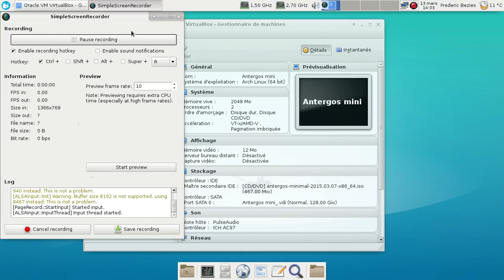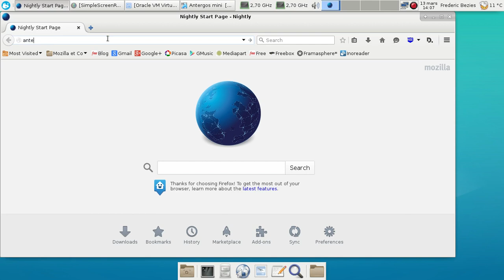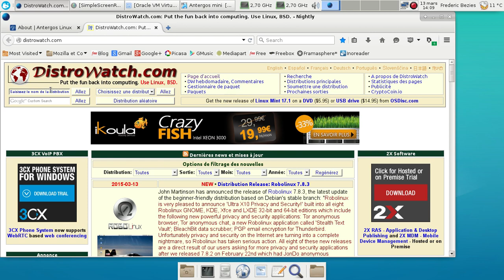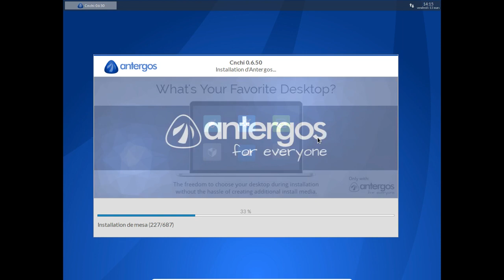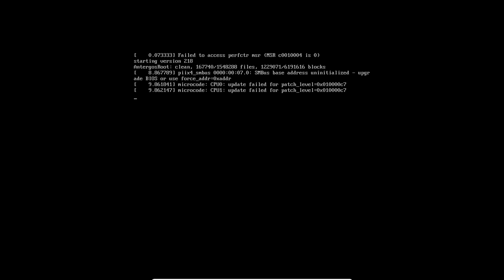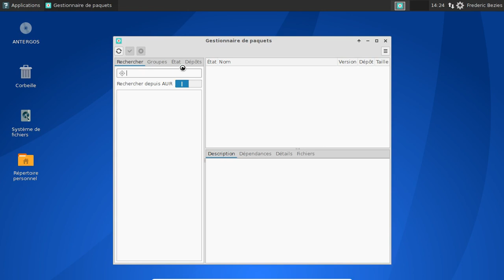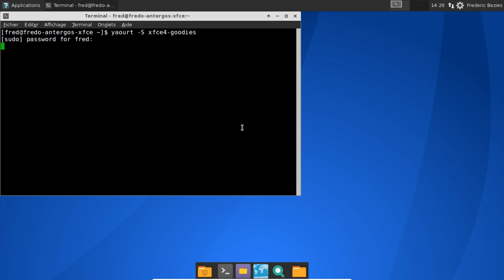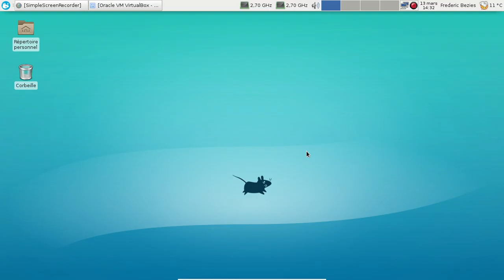Antergos mini - Xfce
Une vidéo qui montre l'installation d'une Antergos mini de début mars 2015 avec Xfce.

Désolé pour la longueur, mais c'est normal :(